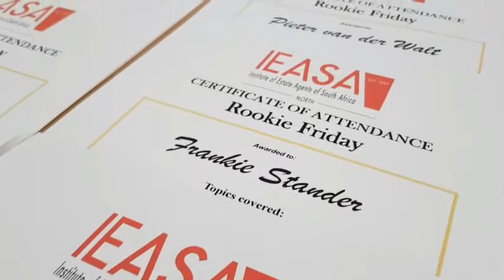Albert van Wyk at the IEASA rookie training seminar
Albert was the speaker at the IEASA rookie training Friday in Pretoria. He shared his story and journey as well as training on social media with his experience as director of Gazzaroo

Video by Timeless Videography & Michael Stols Photography